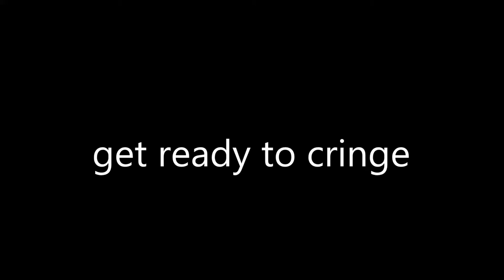WHY I DON'T PLAY SKYCLASH (WARNING: Cringey)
I ALWAYS FALL IN THE VOID WHEN I PLAY SKYCLASH HOLY CRAP

Necromancer V
- Damage Potion III
- Alchemy III
- Void Warranty II